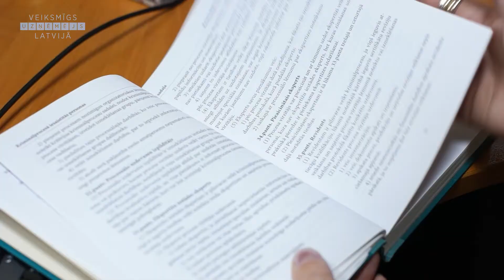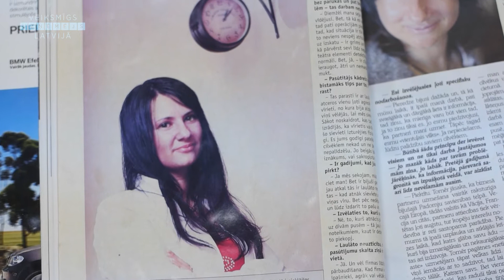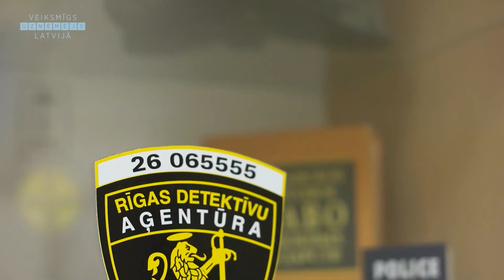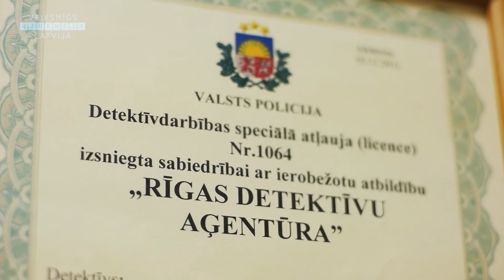Rīgas Detektīvu Aģentūra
Rūpniecības iela 32b – 310, Rīga
Tālr.: 26065555